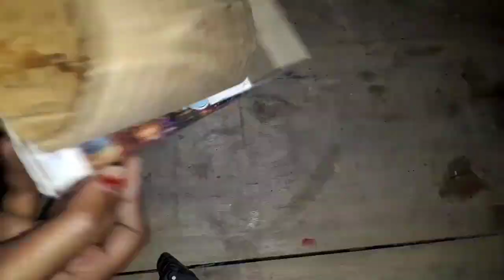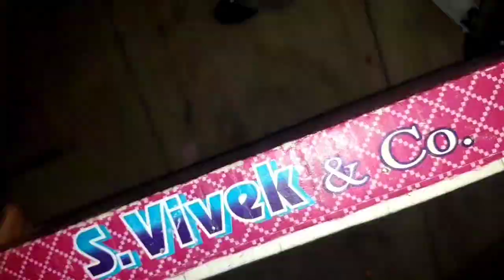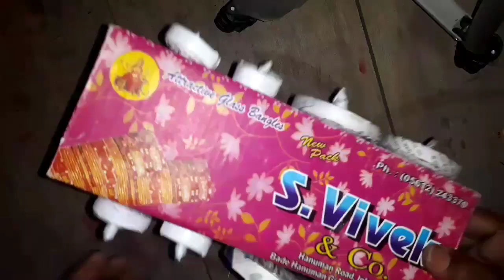चूडी़ के डिब्बे से बनाएं अनोखा खिलौना/how to make toys from bangle box / how to reuse bangle box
Keep watching channelofcraftandart ..
Ab choorie k dibbe ko phekne se pahle ye video jaroor dekh lena..
Agar video achaa lage to video ko like kr dena
Or aise hi creative or unique craft k liye mere channel ko subscribe kr dena or bell icon ko v click kr dena taki mere new video ka notification ap tk jaldi se jaldi pahunch sake..

Thankyou..
Apne friends relatives or well wishers ko video share karna n bhule..
Keep supporting..